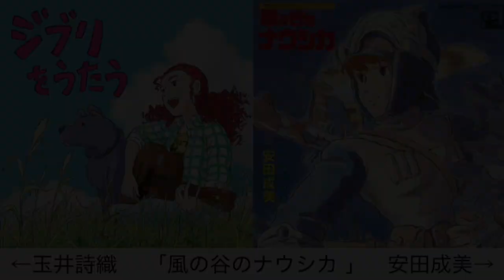「風の谷のナウシカ」の比較動画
1984年リリース、安田成美(オリジナル)版と、2023年リリースのスタジオジブリ　トリビュートアルバム「ジブリをうたう」収録の玉井詩織(カバー)版の比較動画です。
キーは同じ、オリジナルとカバー版でBPMに差があったので間取って、調整しています。
オリジナル版のイントロ、1小節ループして伸ばしています。